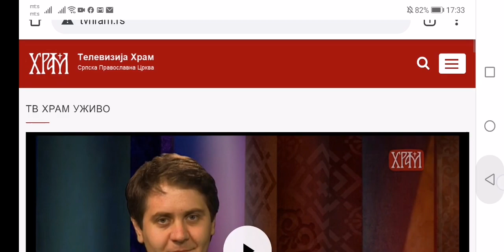ТВ Храм "Разговорник" гост: јереј Марко Јефтић